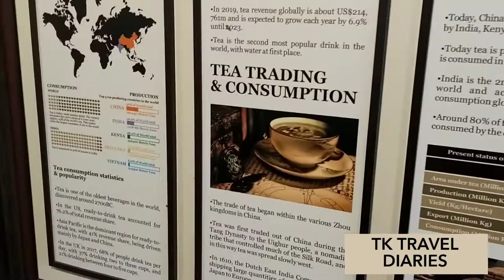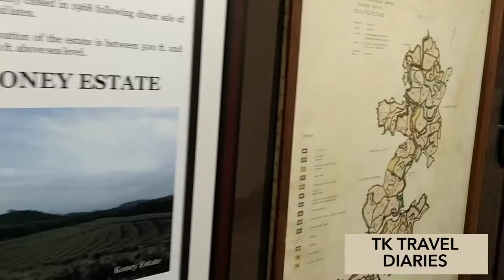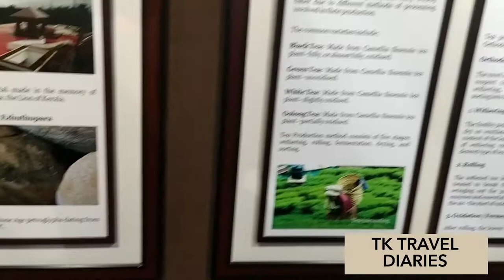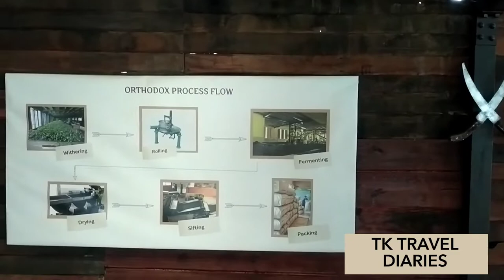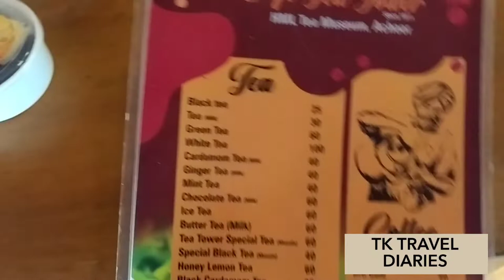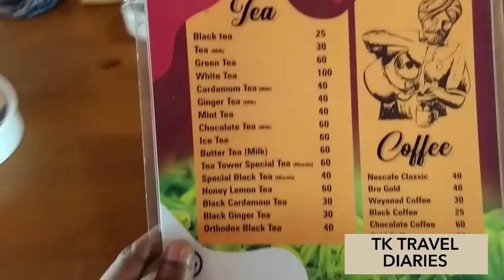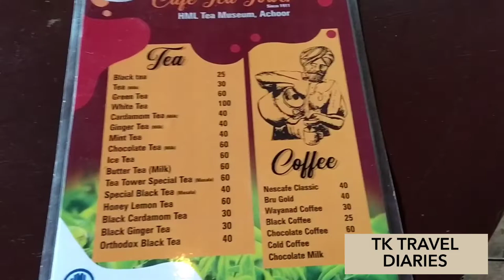Vythiri Tea Museum